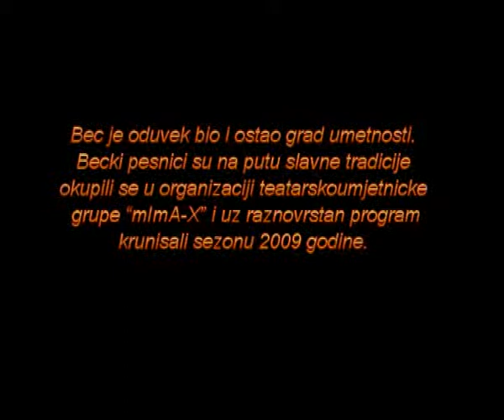mImA-X - Takmicenje - Becke Poete - DEO 1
Becko umetnicko drustvo odrzalo takmicenje za kraj 2009. godine.